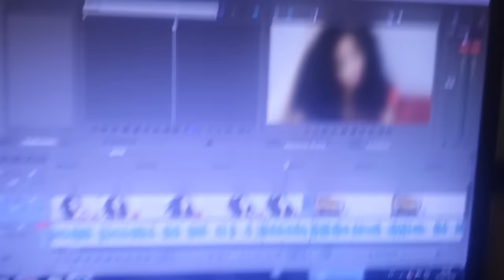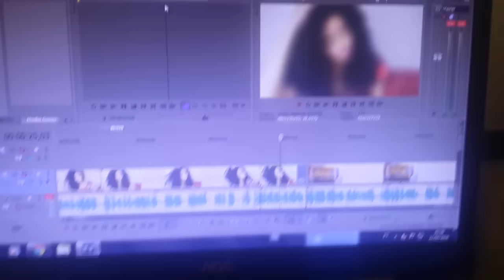BORA MINHA GENTE: DIA DE GRAVAÇÕES, ACADEMIA, VAN "ADOENTADA", ALMOÇO COM A TURMA, ZUERA SEM FIM ETC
Oi minha gente, vamo curtir o final de semana comigo? SEXTA, SABADO E DOMINGO DE MUITA ANIMAÇÃO! BORA?